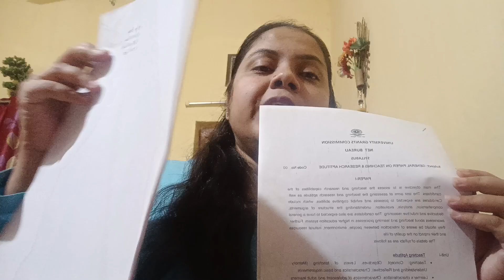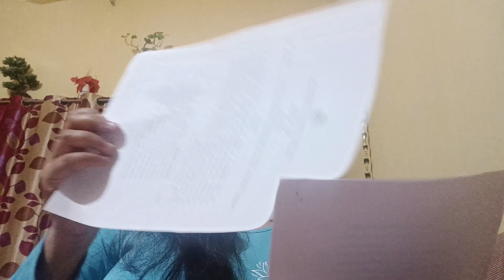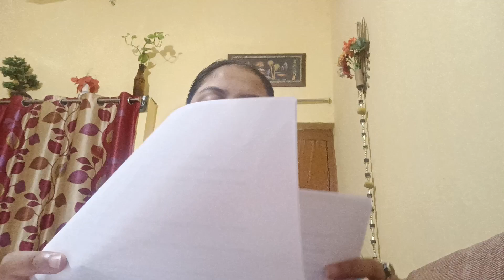Discussion on UGC NET dec 2023 ( part-2)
Discussion on UGC NET Exam on December 2023 ( part-2)